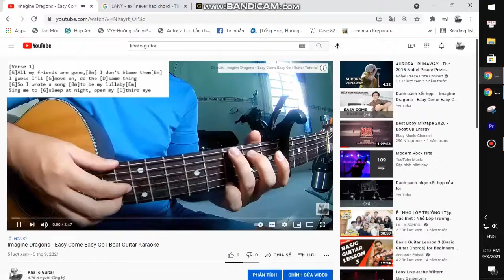Cuco - Under The Sun | Guitar Tutorial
Thank you very much my friends. Cuco - Under The Sun | Guitar Tutorial
Today, I will share with you Cuco - Under The Sun | Guitar Tutorial